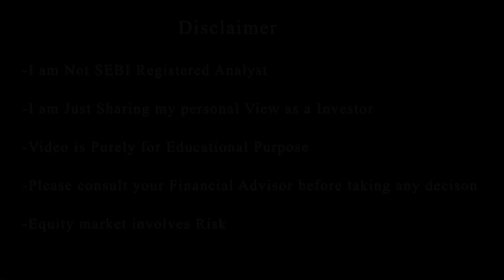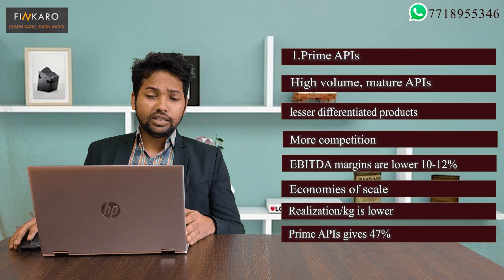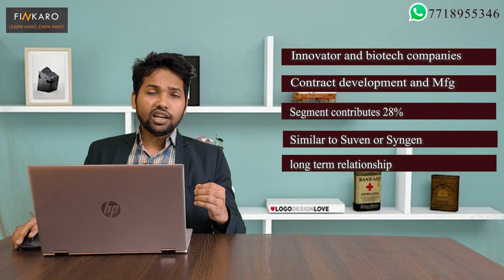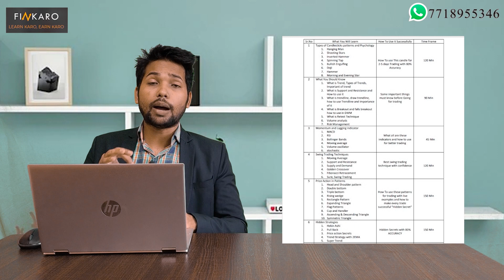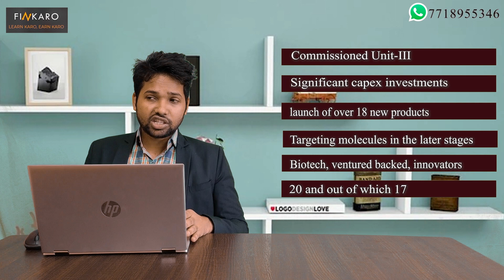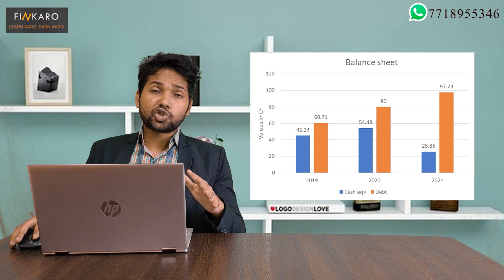Neuland lab Best pharma Stocks to buy in 2021 | Pure Play API Future Stock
Time Stamp
0:00-1:47 - Pharma Industry
1:47-2:56 - Company Brief
2:56-10:27 – Business Model
10:27-11:40 - Technical Analysis Course
11:40-13:41 – Competitive Strength
13:41-16:05 – Future Prospects
16:05-17:52 – Financial Health
17:52-18:26 - Risk & Valuation

best pharma stocks to buy in india 2021,
best pharma stocks for long-term,
best pharma stocks to buy in india (2021 low price),
nifty pharma stocks list,
best pharma stocks to buy in india 2020,
best pharma stocks to buy in india for long term,
best pharma stocks,
best small cap pharma stocks to buy in india 2021,